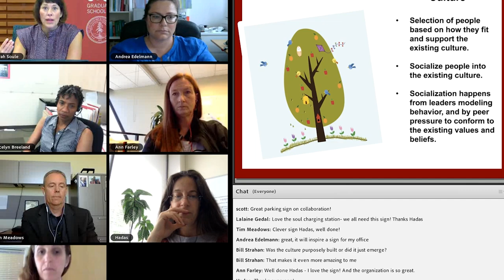Stanford LEAD: Participant Spotlight, Jonas Olsen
Hear program participant Jonas Olsen discuss the benefits of online learning with LEAD.